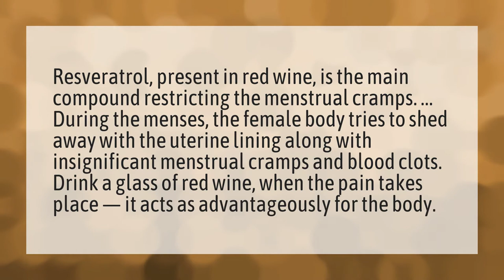Can I drink red wine during period?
Lemon Stop Period • Can I drink red wine during period?